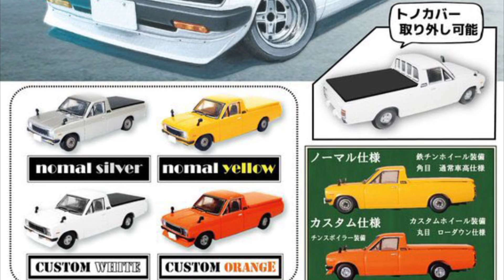【ミニカー新製品情報】サニトラコレクション2